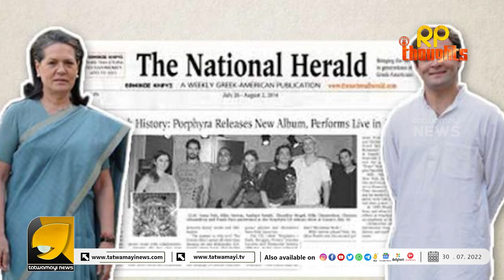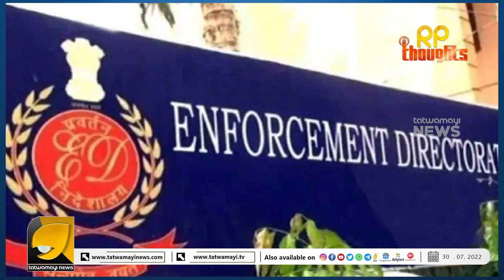ഇ.ഡി ക്ക് സുപ്രീം കോടതിയിൽ നിന്ന് കിട്ടിയ പിന്തുണയിൽ അസ്വസ്ഥരാകുന്ന ഉന്നതർ ആരൊക്കെ?IED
ഖജനാവിൽ നിന്ന് കോടികൾ കുന്നുകൂട്ടിയ ദീദിമാരെല്ലാം ആശങ്കയിലാകുന്ന ആ രാഷ്ട്രീയ സാഹചര്യം എന്താണ്?